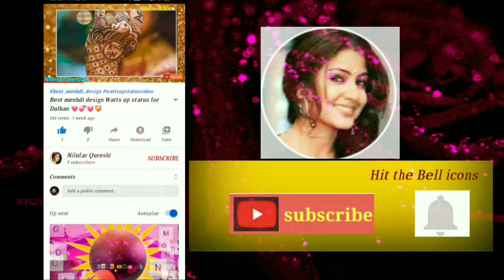Hazrat Nizamuddin auliya dargah /kun faya kun naatShareef for whatsappstatus/jumma mubarak greetings